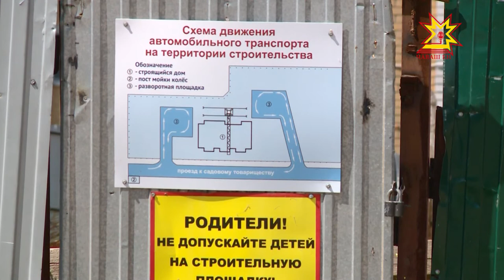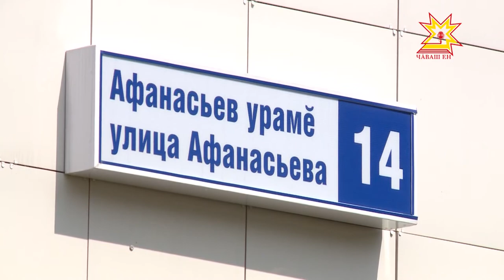Дольщики "Синей птицы" в Министерстве строительства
Планировали справить новоселье в декабре 2014 года. Однако, не заселились в новые квартиры до сих пор. Речь про участников долевого строительства микрорайона «Синяя птица» в столице республики.